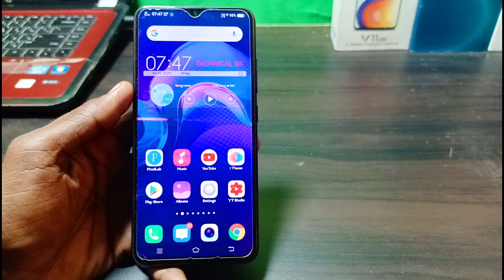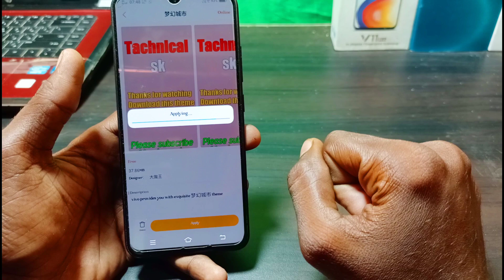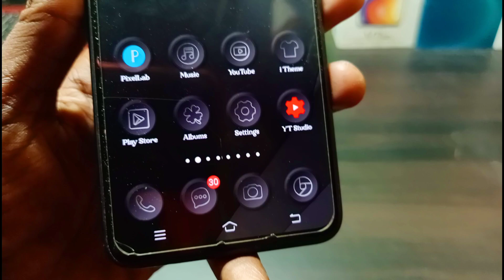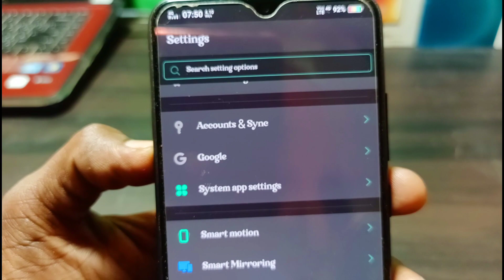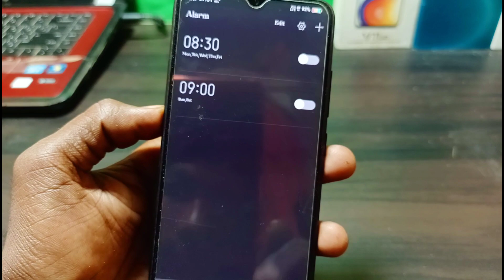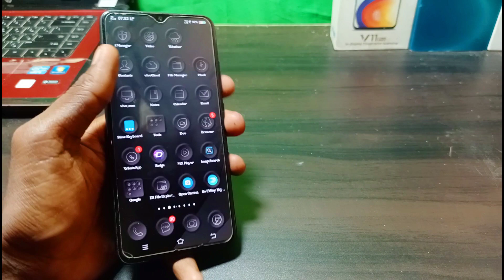Cool black clock new theme for all vivo apply karlo sab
Hello guys
I am Krrishna sk and
Technical sk channel me apka swagat hai
Aaj ki es video me aapko bataya hai
Vivo phone ke liye ek bahut
Hi achchi theme ke bare me
Jo ki kafi pasnd aaygi aapko

Cool black clock theme for any vivo mobile

Theme link

Theme apply problem video link

Is no par aapka koi topic h to aap mujhse share kar sakte hai

Theme for

V SERIES
Z SERIES
Y SERIES

istagram id

TACHNICAL SK
TACHNICALSK